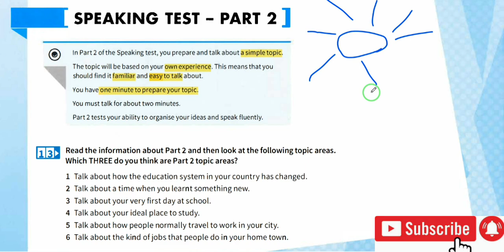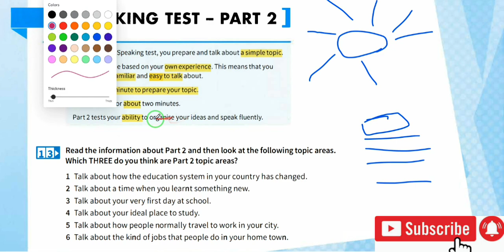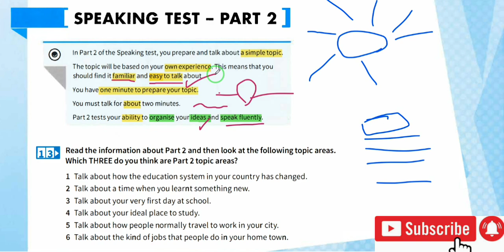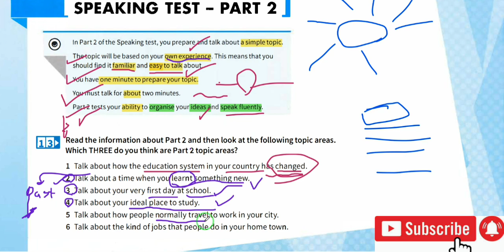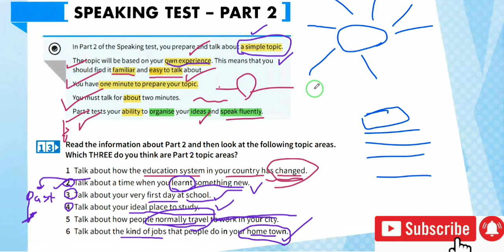صفر تا صد مصاحبه آیلتس (Speaking Part 2)(جلسه 45 از Mindset 1)🔥💪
کلمه "Speaking" رو در یوتیوب و اینستاگرام کامنت کن (اینستاگرامرو فالو کن) تا در دایرکت اینستاگرام آزمون رو پرقدرت شروع کنیم💪💪
منابع آیلتس برای چالش در کانال تلگرام ما👇👇
hivigen_IELTS
✅️گذاشتن برنامه ریزی روزانه در پیج اینستاگرام ما👇👇
 hivigen_IELTS
کلی آموزش جذاب با ما همراه باشید. 🌺🌺
✅✅✅ لایک + کامنت + سابسکرایب یادتون نره!!! 😉🌷🌷